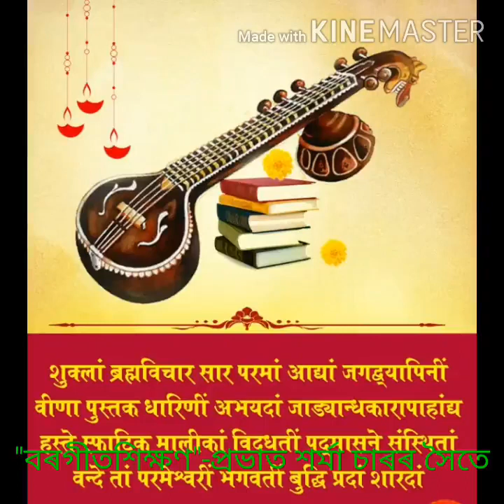Bargeet Shikshan(বৰগীত শিক্ষণ,প্ৰভাত শৰ্মা ছাৰৰ ওচৰত)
বৰগীত শিক্ষণ

,সঙ্গীতশ্ৰী প্ৰভাত শৰ্মা ছাৰৰ ওচৰত।

২০০৪চন।

স্থান-নিগাজী পাম, অম্বিকাগিৰী নগৰ, গুৱাহাটী।

৬বছৰ কাল  শিকা বৰগীত সমূহ

টেপৰ ৰেকৰ্ডত বাণীবদ্ধ কৰাৰ পৰা

লোৱা হৈছে।।

দীনেন্দ্ৰ গোস্বামী
Dinendra Goswami